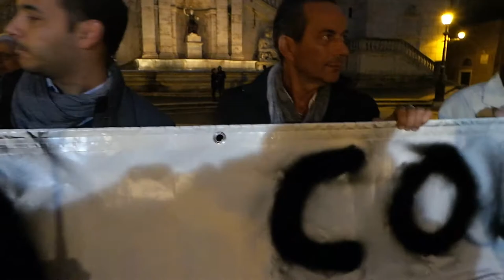Mafia a Roma - Manifestazione in Campidoglio "Terra di Mezzo"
Una pacifica manifestazione in Campidoglio contro la mafia capitale a Roma dopo lo scandalo dell'operazione Terra di Mezzo.